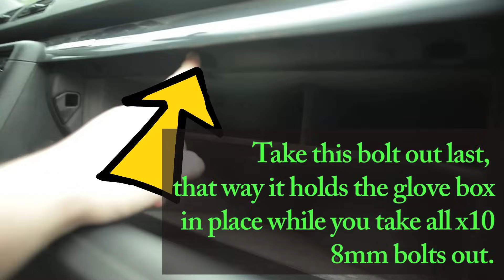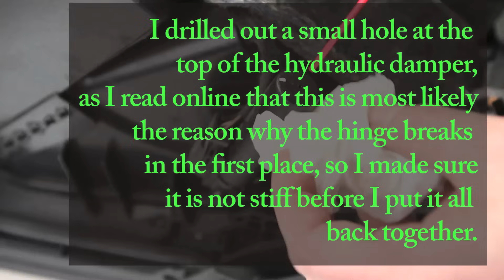AUDI A4 glove box removal and hinge repair DIY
Step by step instructions on how I disassembled my glove box and repaired the broken hinge on my 2004 Audi A4 B6 Quattro wagon.

I purchased a kit on e-bay, simply search for "Audi A4 glove box hinge kit", there are a few different kits ranging from $5-$30, I'd suggest the $30 kit.

Follow these instructions at your own risk, I am simply documenting my own DIY fixes.